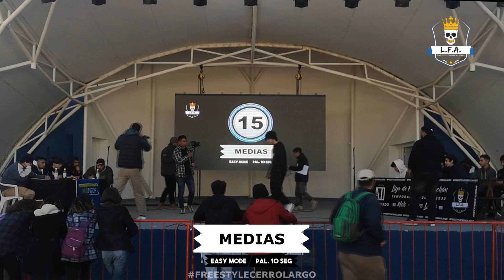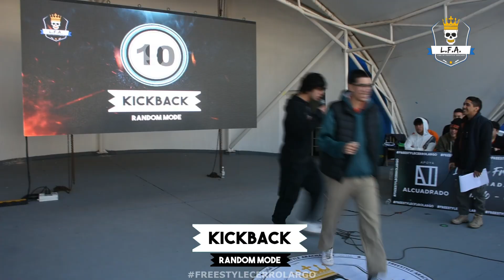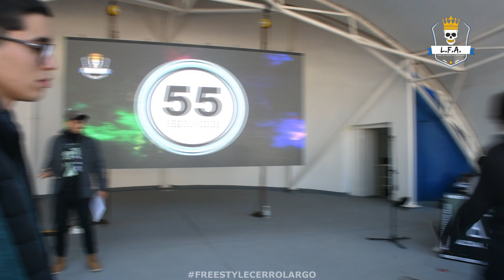AGUS VS DORO | LFA2022 - JORNADA 1 | Liga de Freestyle Arachán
Primera batalla de la historia de LFA entre AGUS y DORO

Disfruta la batalla y compártela con tus conocidos para llegar a más público!

Liga Profesional de Freestyle realizada en la ciudad de Melo, Cerro Largo, Uruguay.